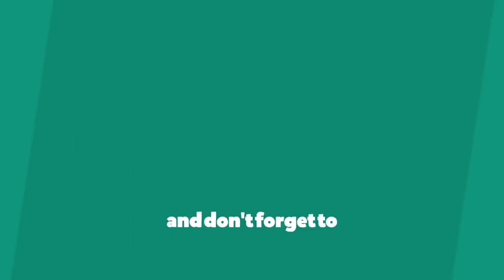How to repair the drone motor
First of all check the value of power.then check the direction of all propeller then connection of EScand blades motor